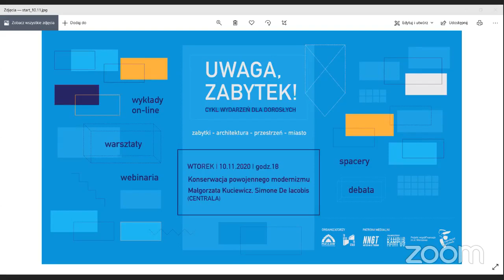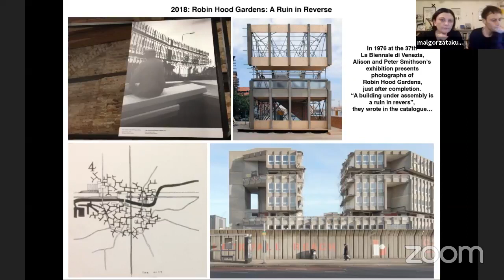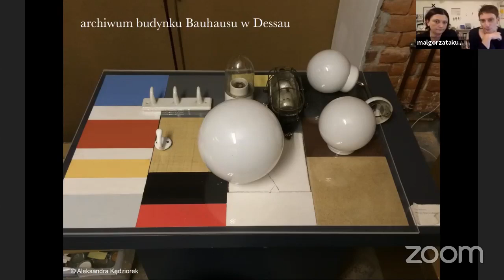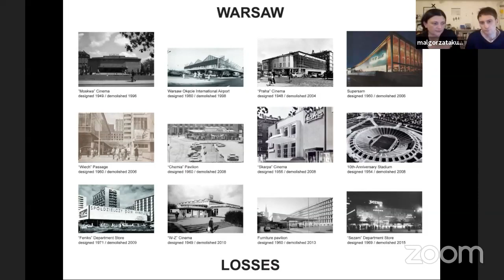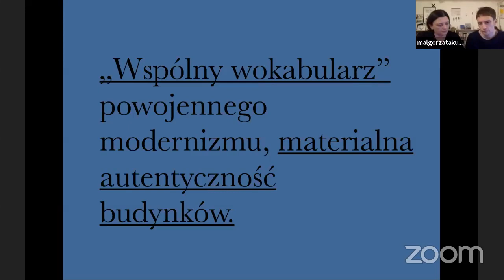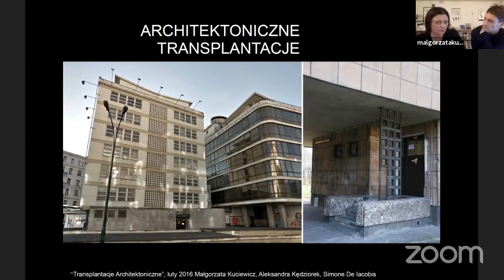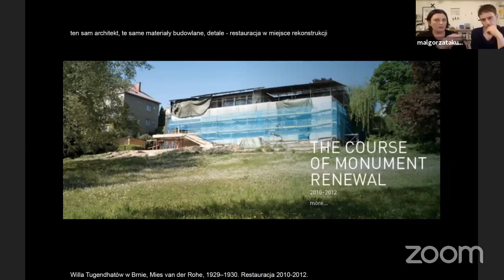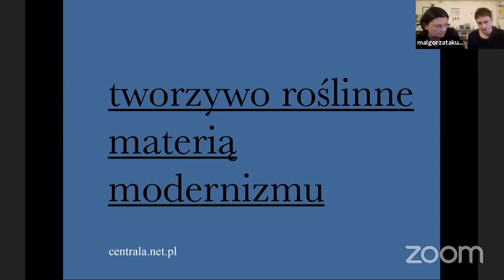Konserwacja powojennego modernizmu, Małgorzata Kuciewicz, Simone De Iacobis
Jeszcze do niedawna powątpiewano w słuszność ochrony powojennego modernizmu. Dziś już nie pytamy czy chronić, ale jak to robić? Podczas spotkania porozmawiamy wyzwaniach konserwatorskich na konkretnych warszawskich przykładach powojennego modernizmu.